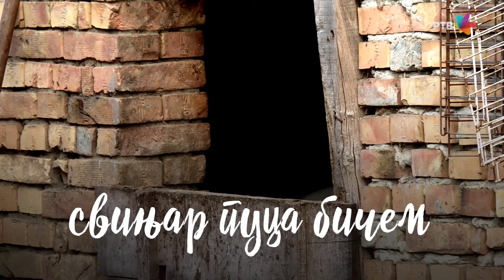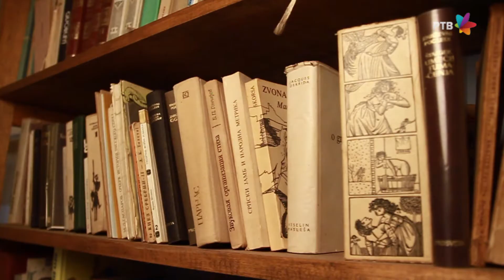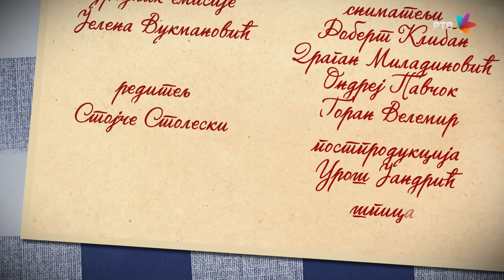DOPISNICA IZ BANATA 93 - Ljubomir Živkov: Četvrta zapovest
„Ajde, ima da se radi!“ Ovo je rečenica koja se u svakoj kući čula barem dva ili tri puta dnevno, u svakom domaćinstvu barem jedna persona neumorno podseća ukućane da se ne zaborave, da je predah privremen, da će mu uskoro biti kraj (čemu kao da su se baš i radovali), i praznik i pauza za ručak ili jauznu dati su samo da se oporaviš od prethodnog napora, i da se okrepiš za ono što ga čeka, a to je rad, rad, i samo rad: čovek bi pomislio da je pokojni Lenjin rodom iz Banata!

Pa kad će već jedared sve da se uradi, pitao sam se kao budući učenik prvog razreda i u svakom pogledu izdržavano lice, neće nikad, jedno te prošlo, drugo te snašlo, uzmimo samo poslove sa metlom: zajtra neko od muških čisti štalu, obično deda, dok je još u snazi, dok ga u njegovoj pedesetoj godini kao zdravo starog ne prekomanduju da čuva vinograd; snajka, koja je jedno vreme nosila titulu „nova mlada“, kupovnom metlom, od sirka i sa fabričkom oblom drškom, čisti sobe, kujnu, foruuz, konk, pa čisti avliju, sada već metlom iz domaće radinosti, grubljom, napravljenom od biljke koja se baš i zove metla, a uspeva među čokotima vinove loze; još je važnije da se počisti sokak, jer ne postoji preduzeće koje bi se zvalo „Seoska čistoća“, to ima da se uradi ljudski, a poželjno je to obaviti pre konkurencije - kad iz komšijske avlije izađe još nerasanjeno stvorenje, isto sa metlom od metle, bodro mu se nazove dobro jutro, pa se dometne: „Jeste uranili?!“, tako se pita, mada se vidi ko je u to letnje jutro pobedio.

Poslovima nikad kraja, nije ih lako sve ni nabrojati: isteraj svinje, eno svinjar puca bičem, pomuzi krave, pusti živinu iz kokošinjca ili kočina, drugi vade vodu iz bunara i žure sa po dva vedra u štalu, trećima je zadatak da zametu pilićima, deda sam izvlači kola iz šupe natkriljene starom slamom (na koju se svakog leta dene nova, svetla i kao živa slama, dok je ova stara iskrzana, sabijena i crna po rubovima, kao da je gorela, a nije); na les kola polaže deda sinoć pokovane motike, pokrovce, baba pakuje ono što će se na njivi fruštukovati i ručati; za polje je ondašnja drvna industrija proizvela posebne slanike, okrugle, bokaste, poklopac, isto naravno drven, ulazi donjim delom prilično duboko u slanik, ali se spoj uvek osigura tankom belom krpom, koja je ostajala začuđujuće čista iako se slanik sa pokrovca koji je bio trpeza umeo prevrnuti i otkotrljati na plodni černozem. (Ako se to desi treba obavezno reći: „Biće kiše!“)

Da moraš uraniti jasno je samo po sebi, i nije ti srce na mestu kad dolazeći na njivu vidiš da je neko sa plugom obišao već nekoliko puta. Nikola Đirski, kao student veterine, provodi leto u rodnoj kući i pripada mu da radi sve što i momci koji će biti paori, koji to već jesu, ali je student legao u dva noću, a otac ga već od četiri, pola pet budi, ovaj kaže „evo saću“ i nanovo zaspi, dok otac ne uđe u sobu: „Ajde, Nikola, otišo je i Dušan Šoljin!“ Dobroćudni komšija imao je svoj bioritam, što tada nauka nije još znala, ili je imao vlastitu rutinu, i svoj je zemljoradnički bluz svirao u svom tempu, poslednji je iz Zelenog sokaka polazio u polje: to što se možda poslednji i vratio, što je uradio verovatno koliko i ranoranioci, nije mu uzimano kao olakšavajuća okolonost.

Naoborot, deda Zare, zidar pomenut k sozhaleniu u „Crnoj hronici“, pravio Kurjačkima kuću, preko, sa šest prozora, kao glavni majstor, urani, dođe prvi, antlogora još nema, i domaćini, premoreni i gradnjom kuće i letnjim poslovima još spavaju, deda Steva ustaje, kad, Zare u šupi žuljarom okrunio skoro sav kukuruz koji je zatekao u velikoj korpi od vrbovog pruća! Da se radi! Jeste to u skladu sa Božijom zapovešću, četvrtom, ali jedino Sveto pismo video sam u Orlovatu kod babine sestre Smilje, koja je bila verna (kad je zatvoreno, još je lepše, korice dunkl-plave, a slepljene tanke stranice crvene kao vino koje se nije skroz izbistrilo), Farkaždinci su u Boga verovali na reč, usmeno, četvrta zapovest uostalom više govori o obavezi da se sedmi dan posveti Tvorcu, dok šestodnevnu radnu nedelju pominje ovlaš, Banaćani su pak radne dane prigrlili kao nekog najrođenijeg, sedmog dana istinabog nisu išli upolje, ali nisu baš svi išli ni ucrkvu, radije su išli u lov, ili ispretkuće igrali filka.